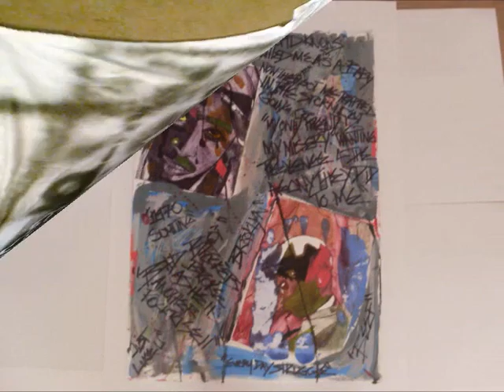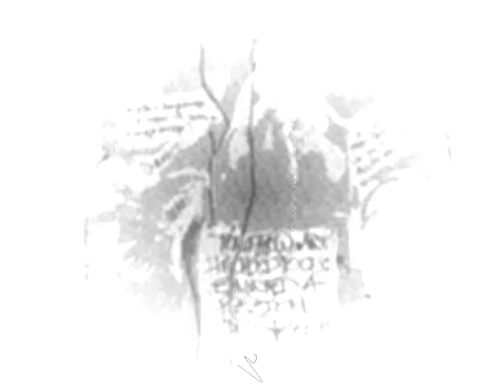Ross James Nicholls' Portfolio 2